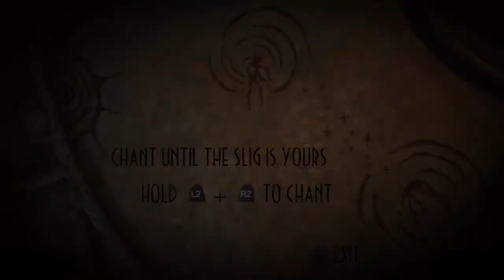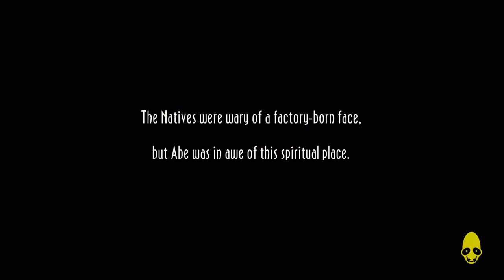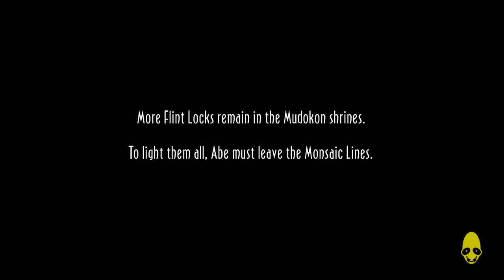Let’s Play Oddworld New N Tasty Episode 5 Native Mudokons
In this episode we enter the Monsaic Lines home of the Mudokons. Here we must mimic the native Mudokons and encounter two pathways for the wild. Will we go through with Abe’s quest to free his race?